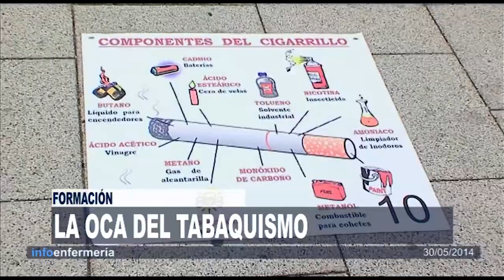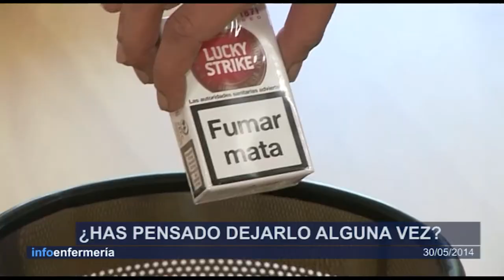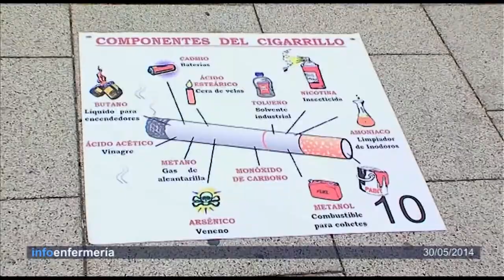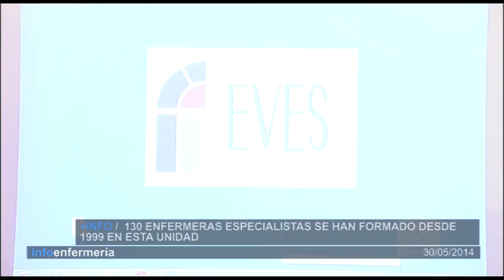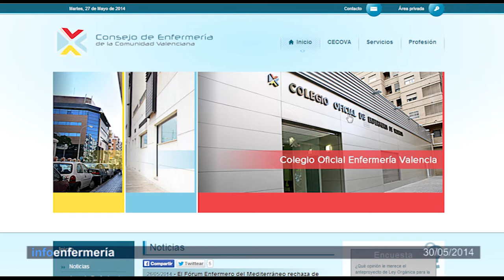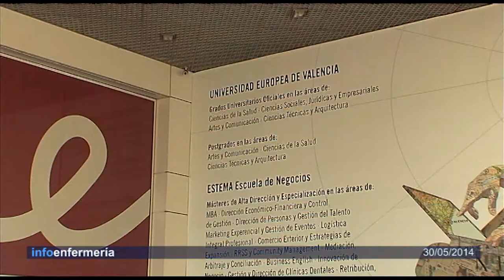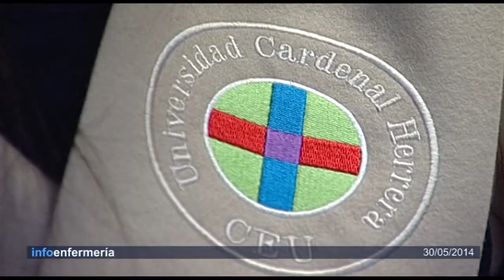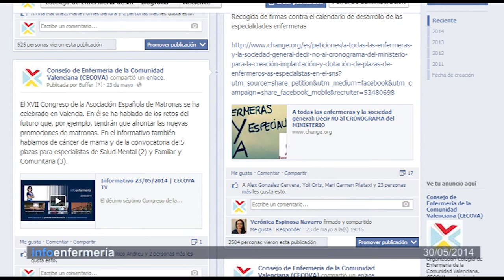Informativo 30/05/2014 | Cecova TV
Que el tabaco perjudica la salud es algo que todos sabemos. Sin embargo, todavía muchas personas mantienen el hábito. El 31 de mayo se celebra el Día Mundial sin Tabaco. Una jornada en la que se recuerda que tan importante es dejar el cigarrillo para el fumador como para las personas que lo rodean. Pero en el Informativo de esta semana hablamos también del inicio de un nuevo ciclo: el laboral para el alumnado de grado que termina sus estudios y el de la especialidad para los residentes que han finalizado el EIR.